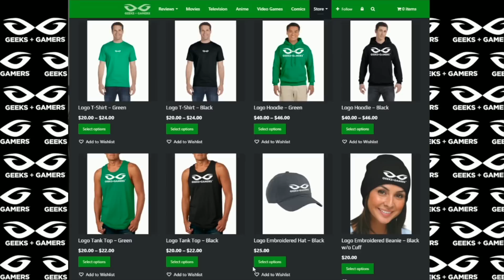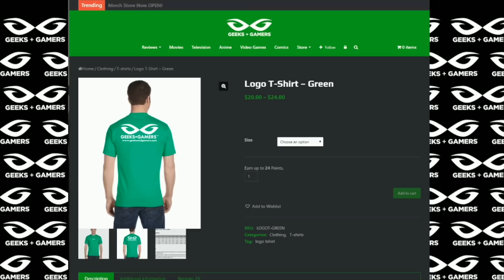Star Wars Before Disney | Expanded Universe Discussion Part 2